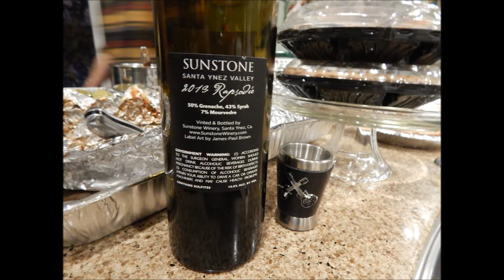Happy Bday Jon - November 23, 2017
Happy Bday Jon, Happy Thanksgiving & Pre Xmas Celebration - 2017